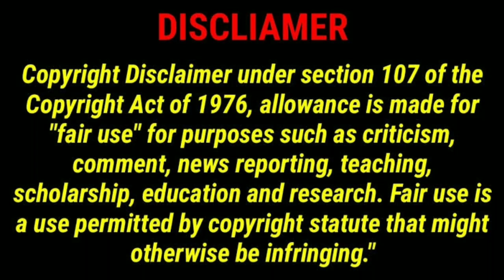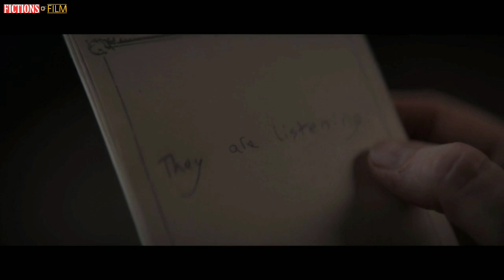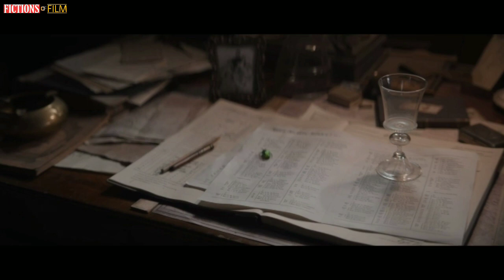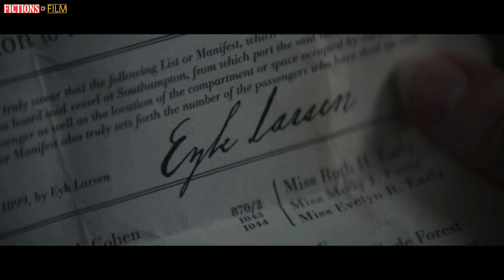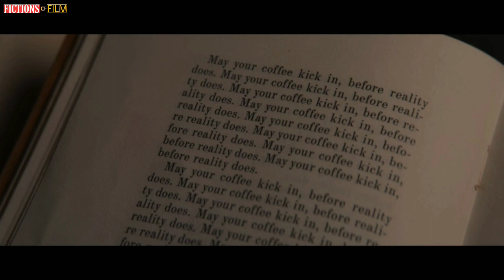1899(2022) Episode-05 & 6 explained in bangla//১৮৯৯(২০২২)এপিসোডঃ০৫ ও ৬ এর ঘটনা প্রবাহ বাংলায়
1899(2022) Episode-05 & 06 explained in bangla by Fictions of Film and enjoy movie explained in bangla hope you like bangla explanations

বাংলায় উপভোগ করুন "১৮৯৯(২০২২) এপিসোডঃ০৫ ও ০৬" এর ঘটনা প্রবাহ

বাংলা এক্সপ্লেনেশন

টিভি সিরিজঃ ১৮৯৯(২০২২) এপিসোডঃ০৫ ও ০৬

জনরাঃ মিস্ট্রি, হরোর, সাইন্স-ফিকশন

 🎉🎉Happy watching